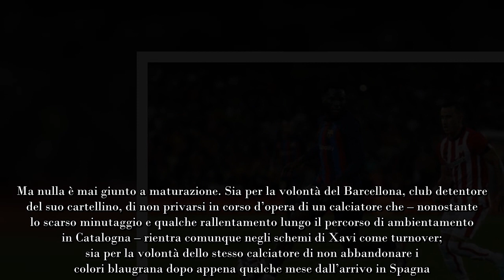Kessie e la ‘voglia’ di Inter arriva l’annuncio ufficiale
Il centrocampista ivoriano, accostato per diverso tempo alla causa nerazzurra dopo il malcontento col Barcellona, avrebbe dato conferma delle sue intenzioni attraverso la propria entourage di rappresentanza

Nel corso delle ultime settimane, ancor prima che prendesse il via la sessione invernale di calciomercato, il nome di Franck Kessié era ricominciato a circolare in orbita Serie A insinuandosi pian piano nello spazio aereo dell’Inter.